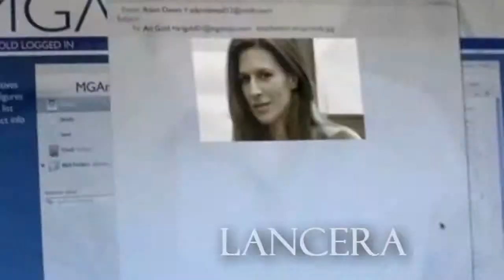Entourage - The Lives of the Rich and Famous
i was looking for the perfect song for an Ari Gold vid and got distracted with this instead.  i have been watching this show for about a month strait and i LOVE it, so i wanted to a video. Since Inception isn't out on DVD yet i need a fandom to vid for a while.
  i added a few of Lloyd and Ari's funny moments cause they just make everyone smile. i also have a soft spot for E so he's in here a lot to.

song - the fame by Lady Ga Ga